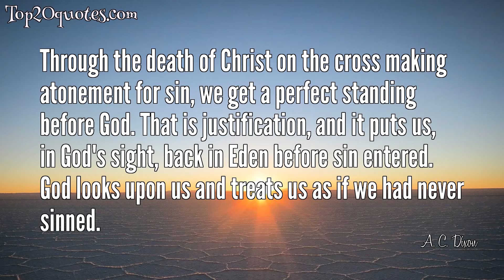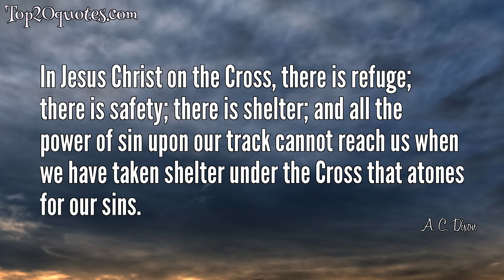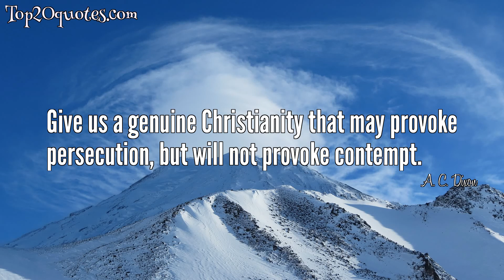💥 Top 14 Quotes of A. C. Dixon -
✭ When we rely upon organization, we get what organization can do; when we rely upon education, we get what education can do; when we rely upon eloquence, we get what eloquence can do. And so on. But when we rely upon prayer, we get what God can do.
 ✭ When we think of God, we are apt to think of Him in human form. In the Epiphanies of the Old Testament God revealed Himself to Joshua and others in human form. He puts Himself within the compass of our highest conception, in order that He may make Himself real to us in His love and sympathy and power.
 ✭ Through the death of Christ on the cross making atonement for sin, we get a perfect standing before God. That is justification, and it puts us, in God's sight, back in Eden before sin entered. God looks upon us and treats us as if we had never sinned.
 ✭ What we need now for quickening is not so much money and wisdom as the spirit of supplication. Pray for yourself until the new life is infused. When that new life comes, it will lead you to pray for others.
 ✭ He who obeys the command 'Rejoice in the Lord' has a Hallelujah in his soul every minute of the day and night.
 ✭ When we have accepted Jesus Christ, we have become akin to the Father; having become real children of God, we then have the spirit of sonship by which we can come into His presence and make known our wants in a familiar way.
 ✭ In Jesus Christ on the Cross, there is refuge; there is safety; there is shelter; and all the power of sin upon our track cannot reach us when we have taken shelter under the Cross that atones for our sins.
 ✭ Men have presented their plans and philosophies for the remedying of earth's ills, but Jesus stands alone in presenting not a system, but His own personality as capable of supplying the needs of the soul.
 ✭ There is no kind of experience in which a Christian has a right to refuse to
praise God, for 'all things work together for good to them that love God.'
 ✭ Prayer is the key to success. Not to pray is to fail. To pray aright is never to fail.
 ✭ When we depend upon organizations, we get what organizations can do. But when we depend upon prayer, we get what God can do.
 ✭ We need a quickening of faith; faith in the power of the God of Pentecost to convict and convert three thousand in a day. Faith, not in a process of culture by which we hope to train children into a state of salvation, but faith in the mighty God who can quicken a dead soul into life in a moment; faith in moral and spiritual revolution rather than evolution.
 ✭ Give us a genuine Christianity that may provoke persecution, but will not provoke contempt.
 ✭ We have accounts of the deification of men in pagan mythology. But I do not remember any account of a god becoming a man, to help man. Whoever heard of Jupiter or Mars or Minerva coming down and attempting to bear the burdens of men? The gods were willing enough to receive the gifts of men, but Christianity is unique in the fact that our God became a man with human infirmity and emptied Himself of the glory of heaven, in order that He might take upon Himself the sins, diseases and weakness of our humanity.
🖎 Author: A. C. Dixon
♛ Career:
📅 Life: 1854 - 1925